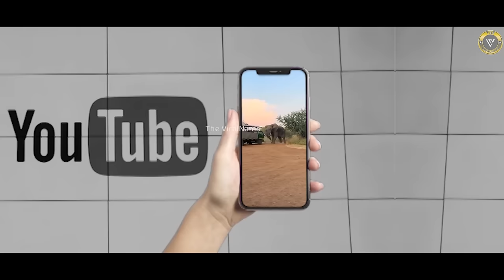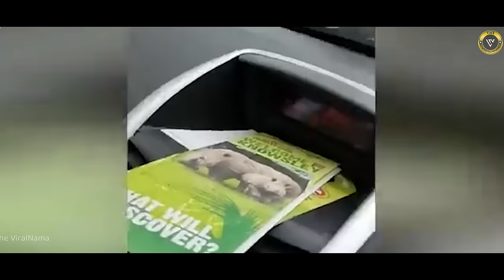30 Animal encounters caught on camera